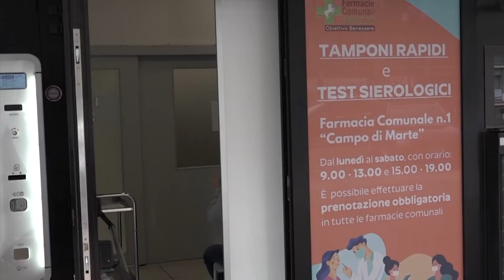Covid, isolamento ridotto a 5 giorni. Uscita solo con tampone negativo